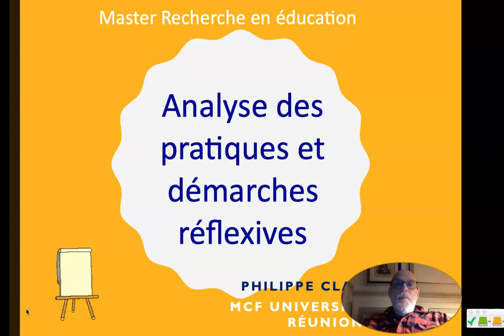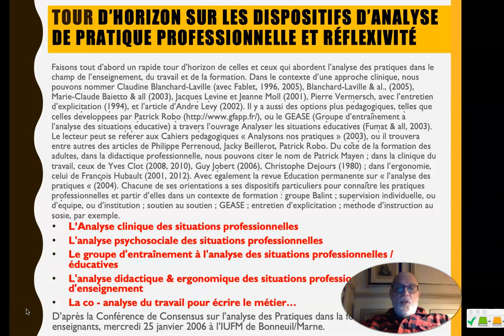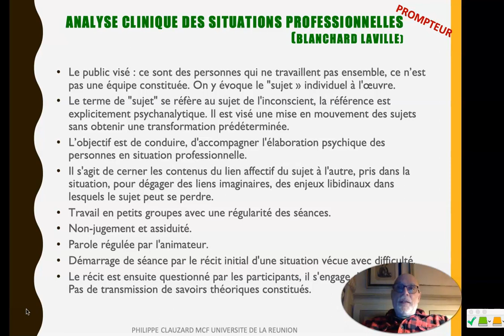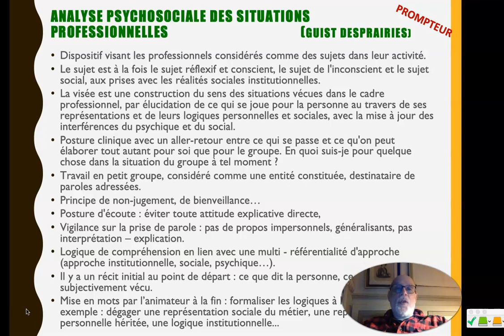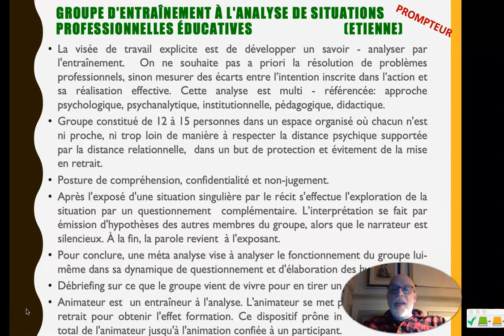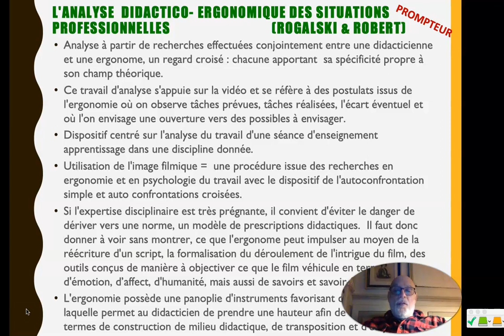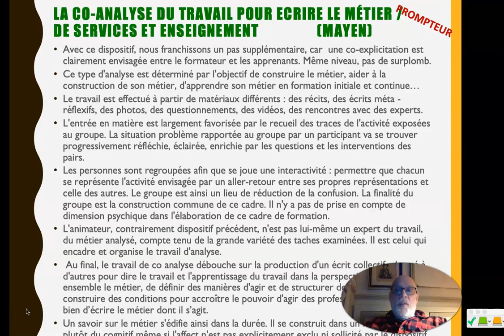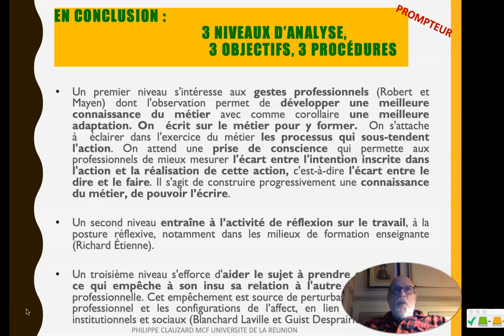Exposé Panorama sur diverses analyses de pratique professionnelle